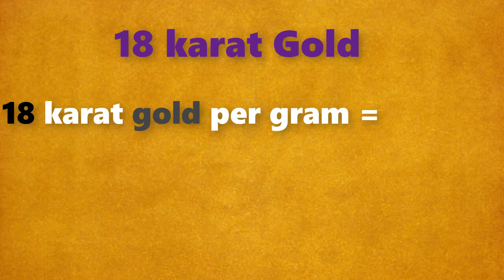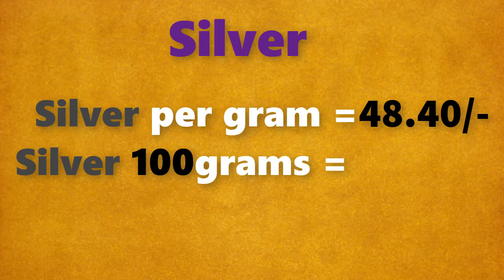గోల్డ్ రేట్ టుడే||బంగారం ధర||Gold rate today in Telugu||Gold price in Hyderabad| Laacnofas